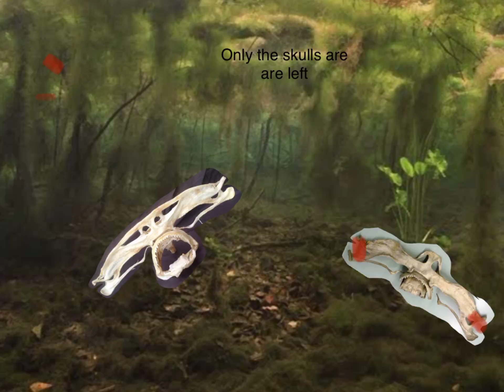What is left from super hammerhead shark and evil super hammerhead shark